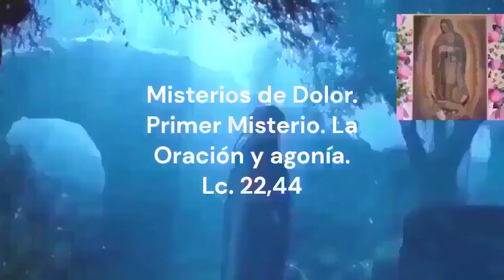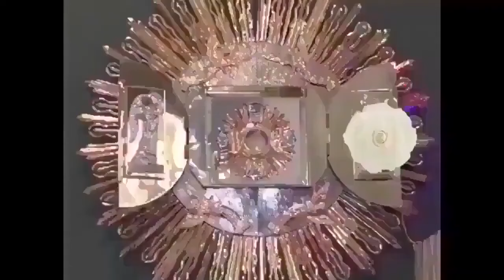Santo Rosario Corto de hoy Martes 5 de Marzo del 2024.-Misterios Dolorosos-